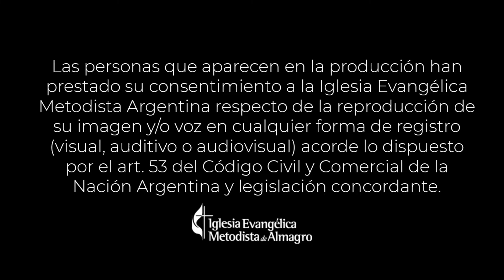Pausa de Oración + 12-05-22